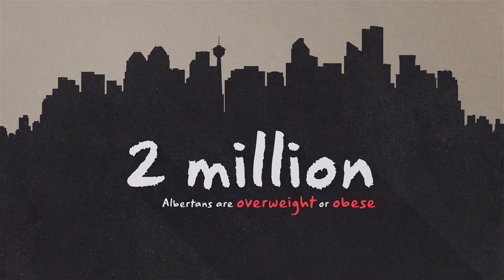YMCA Power of Potential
The YMCA Calgary Power of Potential Campaign is committed to raising $30-million dollars to greatly expand our community services and reach more families in communities all over the city.